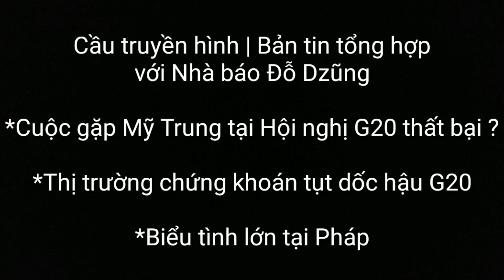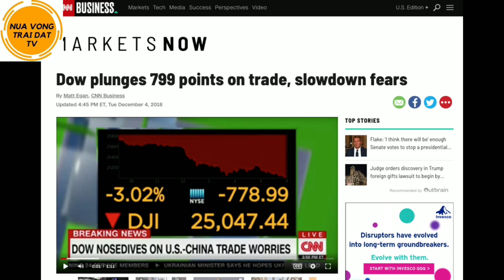🆕 Cuộc gặp Mỹ Trung ở G20 thất bại? | Biểu tình lớn ở Pháp | Chứng khoán rớt 800 điểm